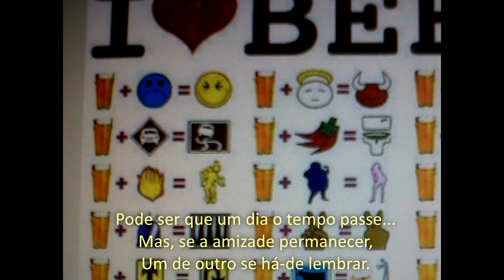Amigos... In Memorian Egídio "Maranha" Rodrigues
Pode ser que um dia deixemos de nos falar...
Mas, enquanto houver amizade,
Faremos as pazes de novo.

Pode ser que um dia o tempo passe...
Mas, se a amizade permanecer,
Um de outro se há-de lembrar.

Pode ser que um dia nos afastemos...
Mas, se formos amigos de verdade,
A amizade nos reaproximará.

Pode ser que um dia não mais existamos...
Mas, se ainda sobrar amizade,
Nasceremos de novo, um para o outro.

Pode ser que um dia tudo acabe...
Mas, com a amizade construiremos tudo novamente,
Cada vez de forma diferente.
Sendo único e inesquecível cada momento
Que juntos viveremos e nos lembraremos para sempre.

Há duas formas para viver a sua vida:
Uma é acreditar que não existe milagre.
A outra é acreditar que todas as coisas são um milagre.
Albert Einstein